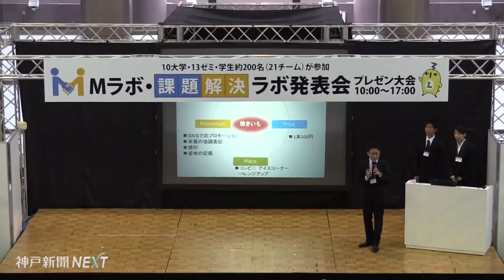学生が県内企業の課題解決！Ｍラボ研究発表会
大学生が県内中小企業の経営を研究する「課題解決ラボ」の研究発表会が神戸ハーバーランドであった。県内外大学１３ゼミの約２００人が２１チームに分かれて新商品の開発や販促方法などを提案。経営者らが熱心に耳を傾けた